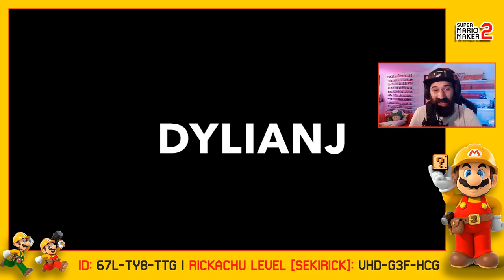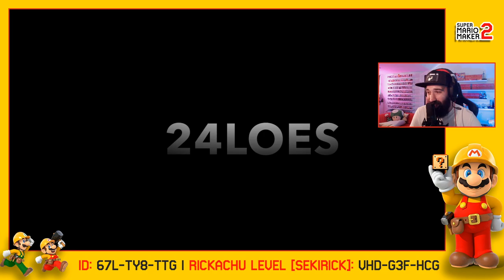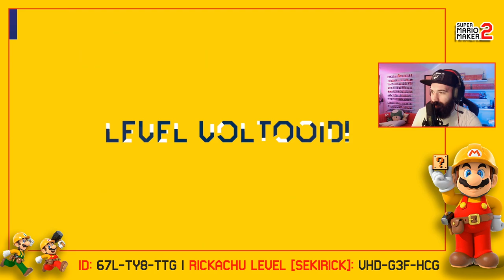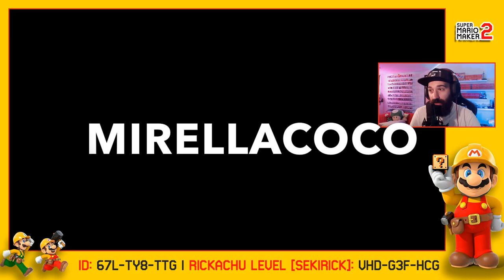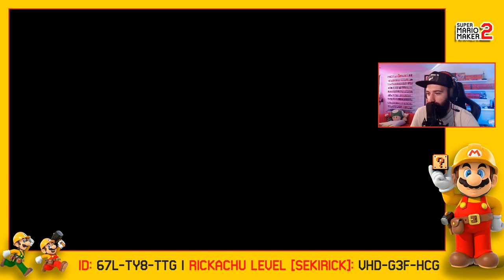LEVELS VAN DISCORD COMMUNITY #1 | Super Mario Maker 2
In deze nieuwe Mario Maker 2 video speel ik levels van Discord Community leden!! Hoe tof is dat? Wil je dat ik ook jouw level speel? Blijf dan je Mario Maker level codes in de reacties plaatsen! HYPE!

ADRES FANMAIL:

RICKACHU
Gravin Juliana van Stolberglaan 31
Box C1500
2263AB Leidschendam
Nederland